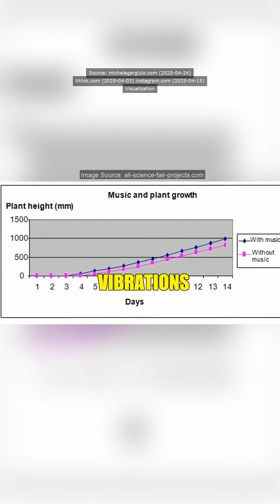Ever wondered if your plants could benefit from a little music? Research indicates that sound waves,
Ever wondered if your plants could benefit from a little music? Research indicates that sound waves, especially low-frequency vibrations like those from classical music, can enhance plant growth. For instance, tomato plants exposed to these sounds showed improved germination rates and higher yields. So, it’s not just a quirky myth—there’s real science behind it!

The way it works is quite fascinating! Sound waves stimulate the cellular processes in plants, promoting growth and health. But don’t limit yourself to just Mozart; various genres and even basic sound can have positive effects. So, the next time you want to boost your plant's vibes, consider turning up the volume on your favorite playlist!